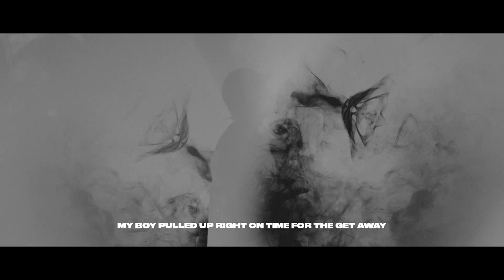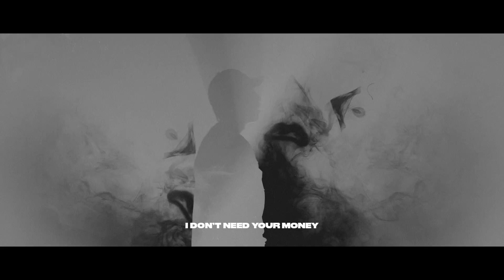Doomsday - FREE99 (ft. Junoflo)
Doomsday - FREE99 (ft. Junoflo 주노플로) (Lyric Video)

Produced by Doomsday
Written by Junoflo
Visuals directed by Salvie Kim
Mixed & mastered by Doomsday

[LYRICS]

I don’t need your money
All I need is time
원하는게 뭐니?
Look me in my eyes
세 번째 눈을 통해
이 꿈을 깨어나
Baby free your mind

Couple things in the past that I ain’t proud to say I did
이 세상이 내꺼라고 생각하고 did unneccessary shit
그때 시대 나는 지폐가 모두를 지배
하는걸로 그렸던 나의 미래
떨린 손은 핸들 바로 위에
Burn the rubber, no delay
Yo what up Frank
My boy pulled up right on time for the get away
가스 냄새가 기억에 배여진
Play my shit, it all end in flames
아무도 용서할 필요가없어
알았어 됐어
My city got love and when I be pulling up it’s a fiesta
That Louis V with that Preme
Got that Bape on the way
If I should die before I wake
Pray the Lord, soul to take
성공이라는 목표는 변치않지
너가 타는 파도는 일부분 내 쓰나미

원하는게 뭐니?
세 번째 눈을 통해 이 꿈을 깨어나
FREE 99 FREE 99
All for FREE 99 FREE 99
All for FREE 99 FREE FREE

Born with the gift in my DNA
내 자신감 날 미행해
Yelling fuck my enemies
도전하면 너무 위험해
This is by design
예언을 완수하러가
I trust the way the stars align
I swear it’s all a matter of time
시간이 너무 빨리 가네
But I ain’t worried bout the guap
그런 것들은 걱정도 안해
날 따라오는 그림자
Yo 내 진행봐
내가 말했던 것처럼 일어났지
정상으로 넘어가지
내게 축하는 아직
But I’ll still hit the goddamn quan, dab and the milly rock
I pray they never cross me
I see thru everything they really not
지나쳐 보여, 허세
한눈 뜨고 잠을자 like I’m Fetty Wap
By any means by any means
열반의 위치가 이런가?
Bad vibes은 미뤄놔
You are now tuned in to the sounds of the 714

원하는게 뭐니?